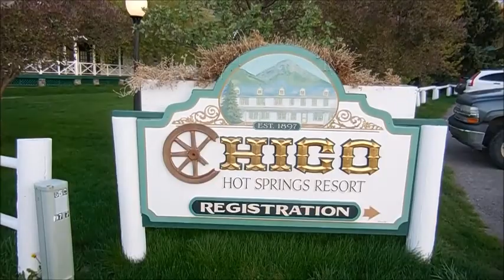MOM RESCUED IN HOT SPRINGS // MOTHERS DAY! | Jamie Dawn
I took my mom to the HOT SPRINGS for Mothers day! It was her first time and we jad a great time togethera
Xo, Jamie

For those who have requested:
|| A M A Z O N  B A B Y  R E G I S T R Y ||

||  P A Y P A L   A C C O U N T  ||

||  L I N K S   F O R   P R O D U C T S  ||
CHICCO NEXTFIT ZIP IX CARSEAT
3 PACK BRAS
ROMPER
BABY BE MINE PAJAMAS:

P L E A S E  S U B S C R I B E  &  S H A R E!